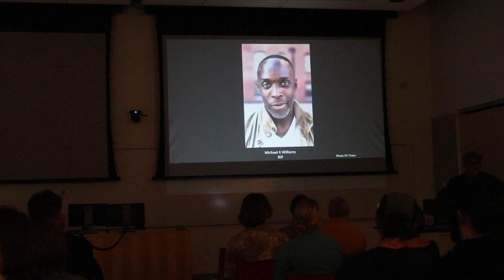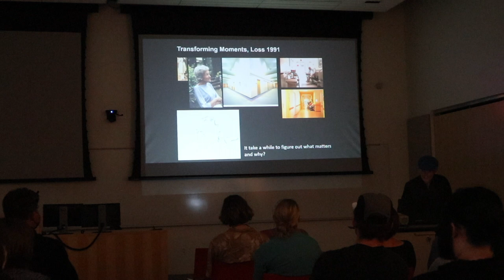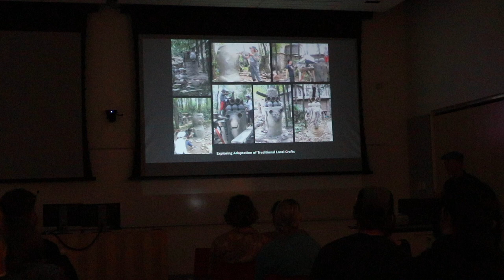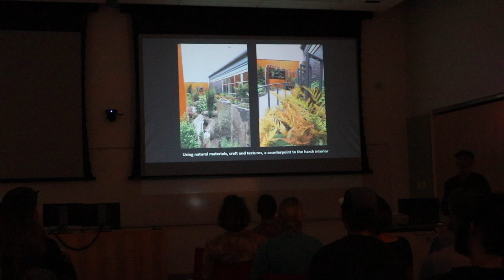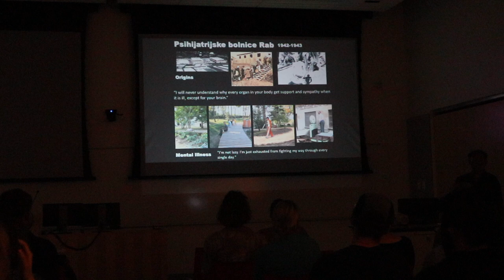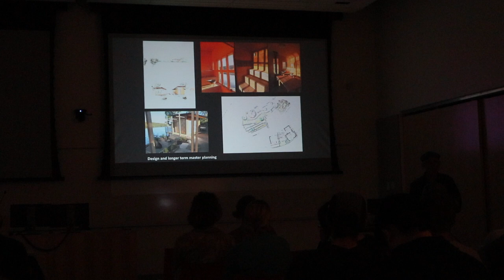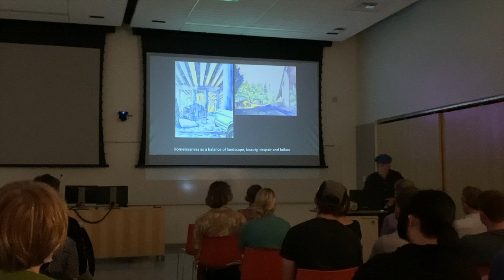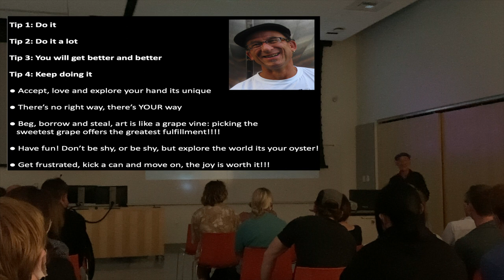Zube Lecture by Daniel Winterbottom (9/9/2021)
"A non-traditional journey, exploring a community-based landscape architecture model"

After discovering landscape architecture rather later in life, Professor Winterbottom will discuss his journey to and through the field and his work over the last 25 years of working with communities around the world to address the challenges of ethnic bigotry, trauma, and resilience. He will also present his latest project, Stumbling Upon a Pandemic, a series of drawings created as witness to the recent pandemic documenting its devastation amongst our most vulnerable.

Daniel Winterbottom has focused his career to serve marginalized communities in Guatemala, Bosnia and Herzegovina, Croatia, Japan, China, and Sweden. He has created supportive environments for communities of garbage pickers, in psychiatric hospitals, prisons, war victims and refugees. His design-build projects address inequities and explore opportunities to solve complex challenges for those experiencing trauma, displacement, alienation and prejudice.

He received EDRA’s Great Places Award in 2010 and 2019, numerous ASLA Awards and was inducted as an ASLA Fellow in 2011. His book “Design-Build, Integrating Craft, Service, and Research through Applied Academic and Practice Models” was released by Routledge, Spring 2020 and co-authored “Healing Gardens” by Timber Press in 2015. In 2021 he was the only American of 4 awardees to receive an Urban Sketchers Reportage Grant for 2021 for his project “The Shifting Landscapes of Despair, Hope, Survival and Persistence”.

For more info on the Zube Lecture Series and the Department of Landscape Architecture and Regional Planning at UMass-Amherst, please go